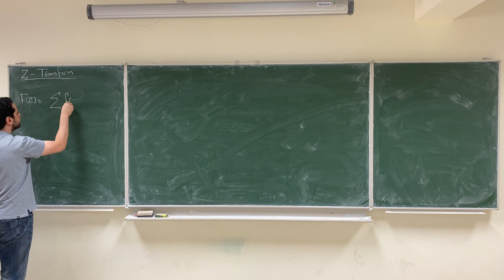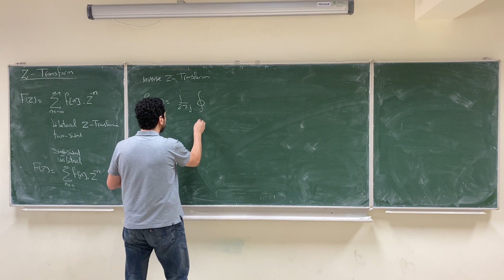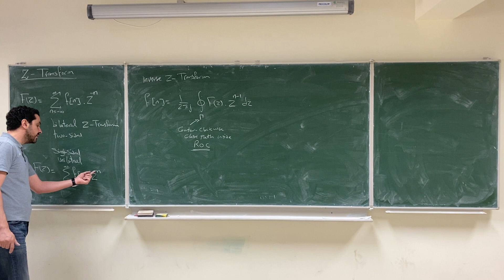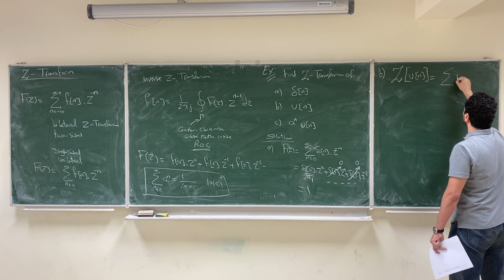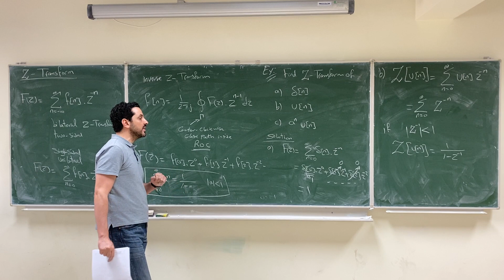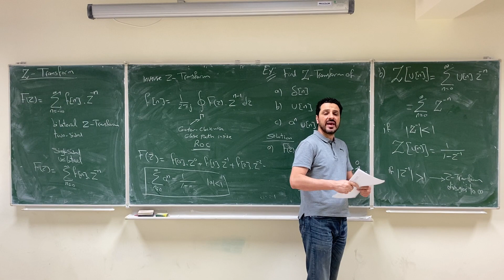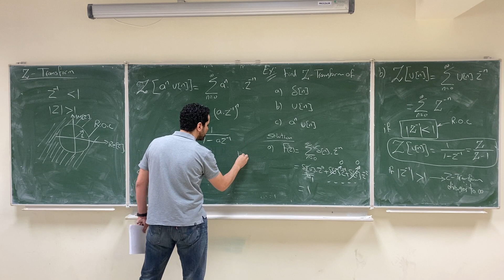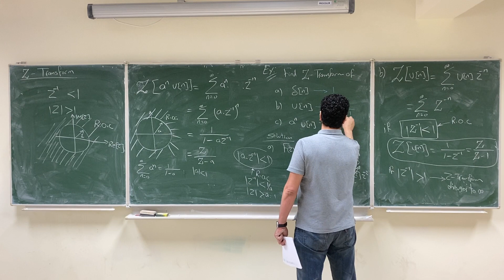EE 207, 102- Z-Transform (ZT)